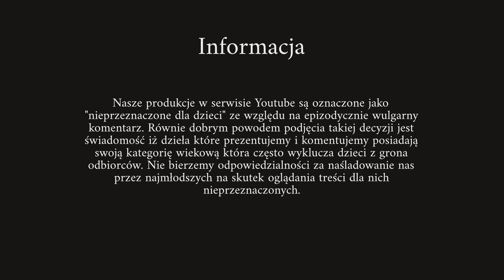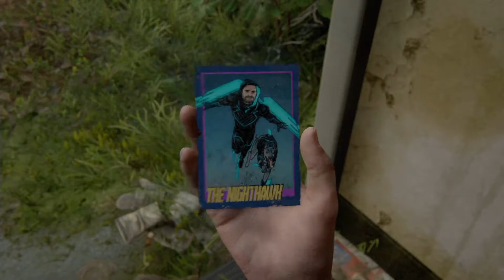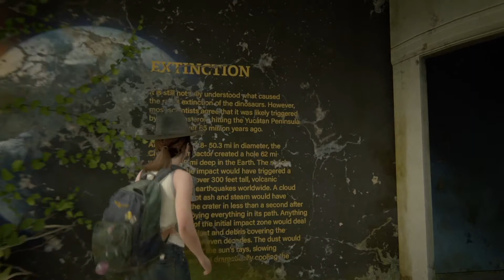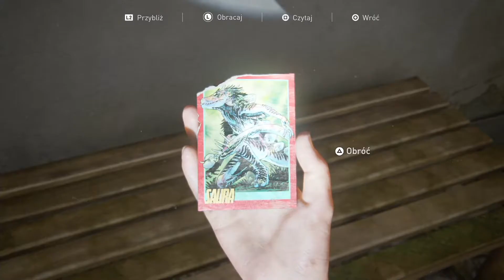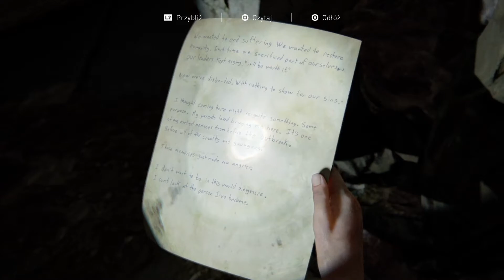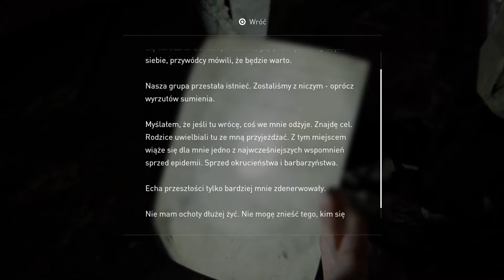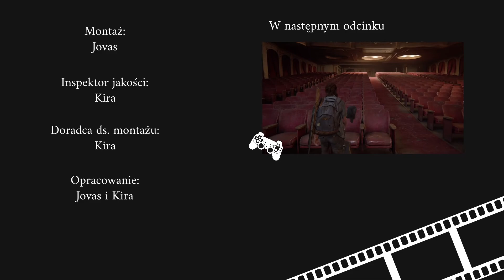Dinozaur z kapeluszem | The Last of Us Part II #20 [PS4]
MUSISZ TO PRZECZYTAĆ!

Sto lat! Sto lat! niech żyje, żyje nam! A kto Ellie!
Witajcie w dzisiejszym odcinku z The Last of Us Part II i jak już zapewne zauważyliście będziemy świętować! Studio zaserwowało nam bowiem retrospekcje bezpośrednio związaną z niespodzianką urodzinową dla naszej głównej bohaterki zorganizowaną przez Joela. Wiecie co? Ten gość na prawdę potrafi robić takie niespodzianki!
Obejrzycie film do końca by w całokształcie ocenić pomysłowość jedynego żyjącego dinozaura (jak nie rozumiesz to wyjaśni się wszystko podczas oglądania tego filmu). Możecie też ocenić nas. Like, sub, komentarz, serduszka na Instagramie i Tik Toku. Do wyboru do koloru.